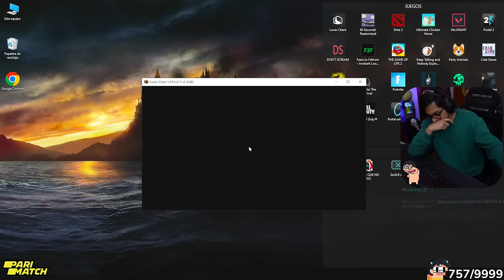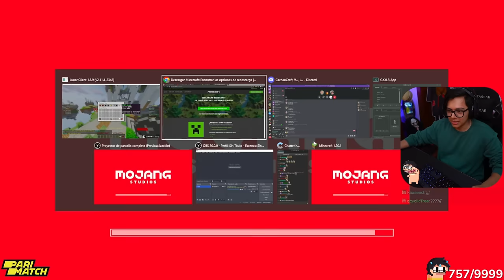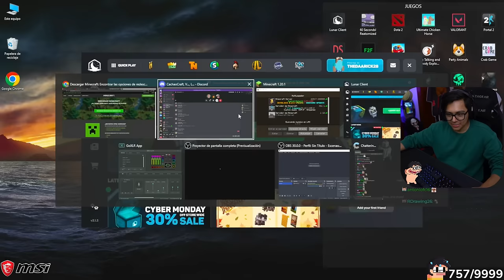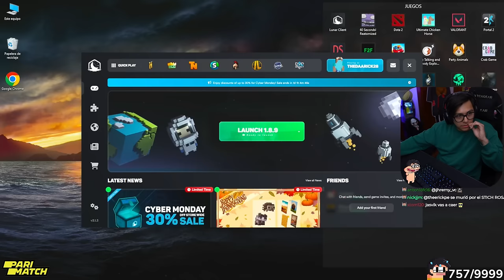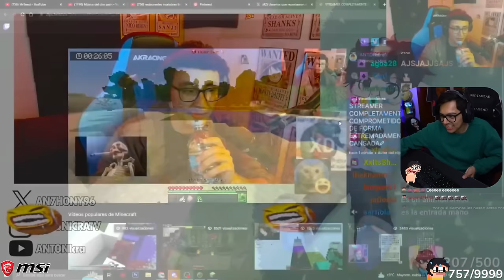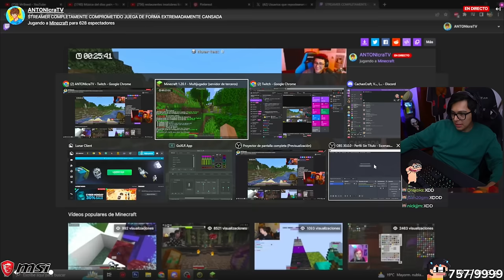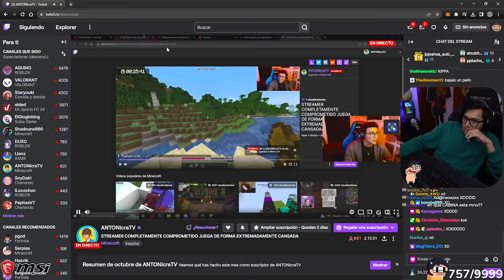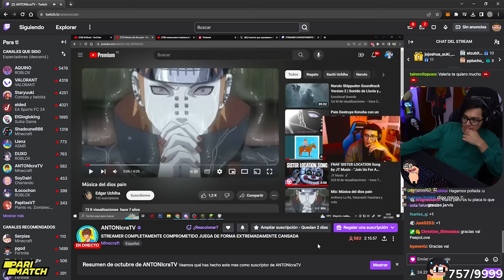Daarick juega DATAPACK con ANTHONYCRAFT y LEON